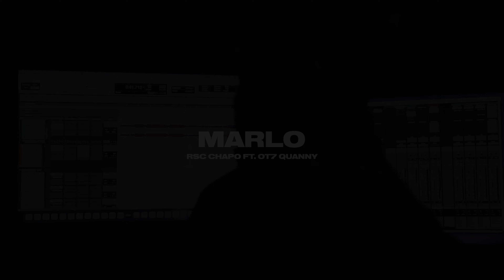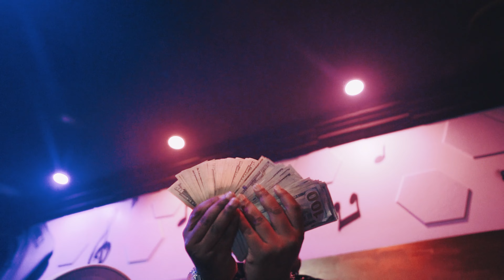Ot7QUANNY x RSC CHAPO - MARLO (OFFICIAL VIDEO) (Prod By Cashout Beatz)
NEW JERSEY ARTIST "RSC CHAPO" LINKS UP WITH PHILLY ARTIST
 "OT7 QUANNY" FOR THIS BANGER!
 (PROD BY CASHOUTBEATZ)
 SONG TITLE: MARLO
"OFFICIAL VIDEO"